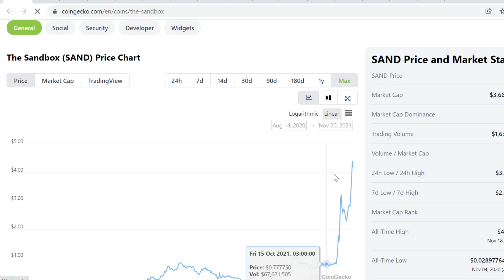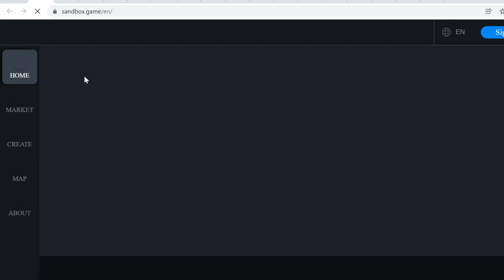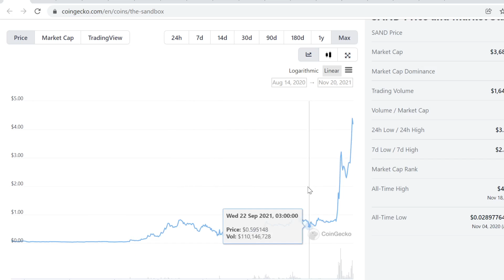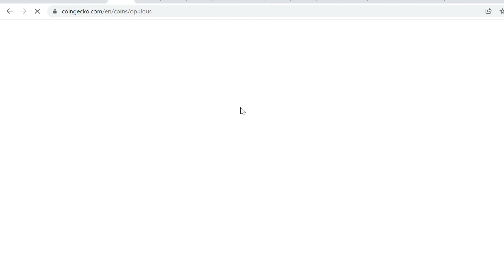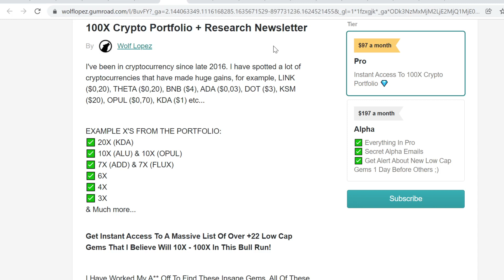The Sandbox (SAND) Price Prediction [November & December 2021]